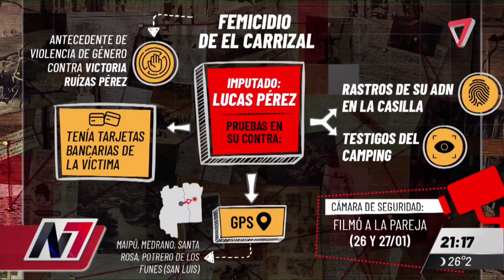💣 PRUEBAS CONTRA LUCAS PEREZ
El femicidio del remolque: todas las prubas apuntas a su ex pareja Lucas Perez, que no solo la golpeaba, sino tambien le robaba.